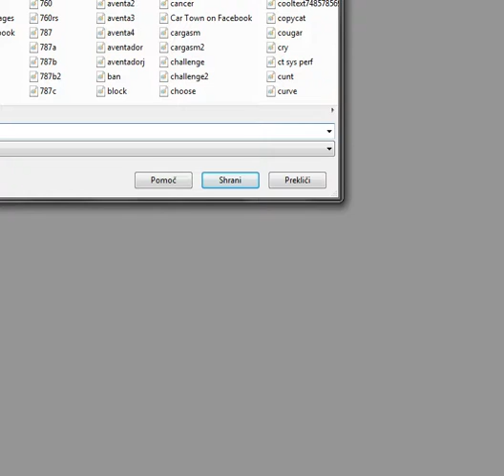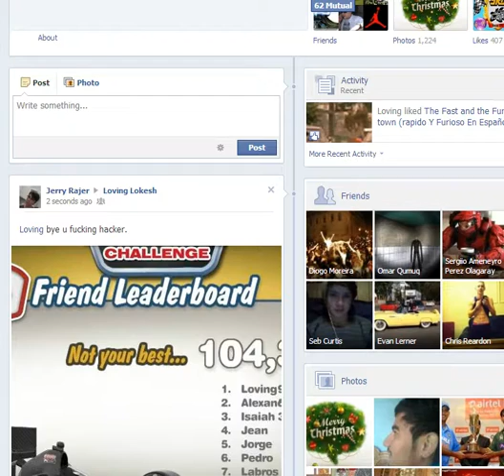Car Town Rehab Ep3: Free XP! (How to level up fast)